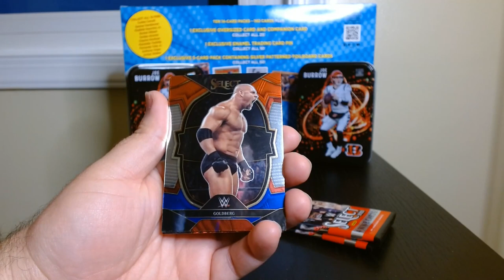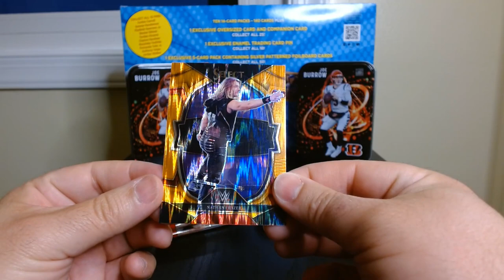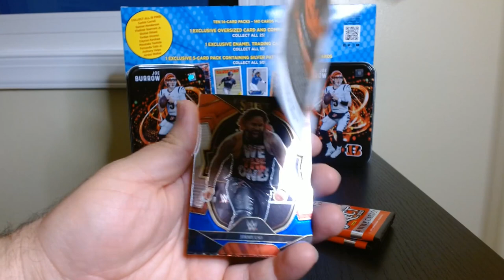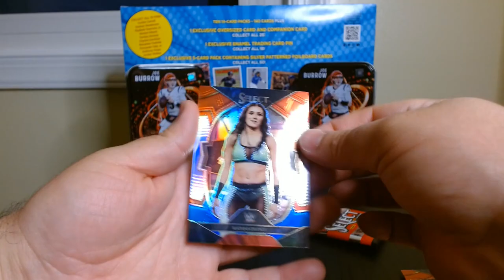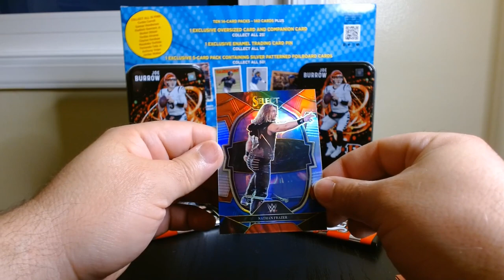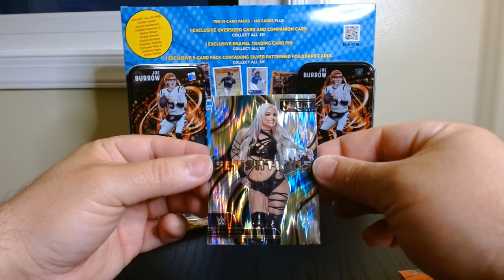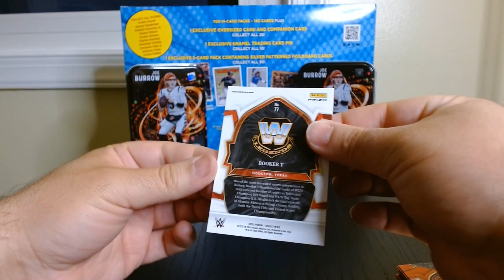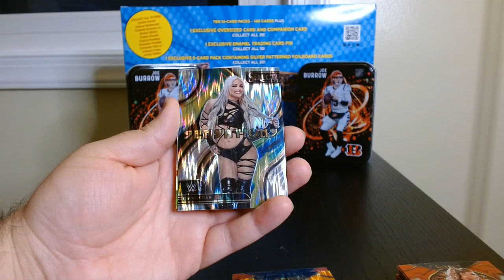We get a Nice Insert